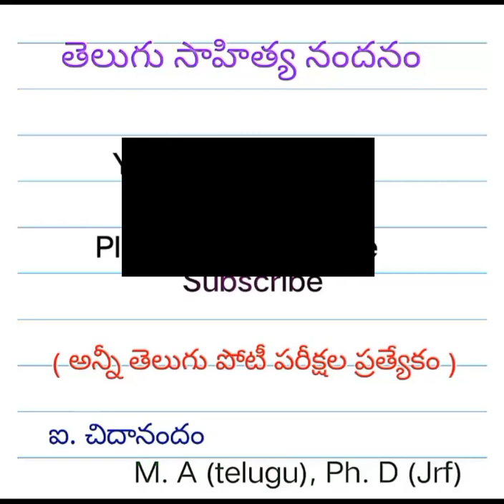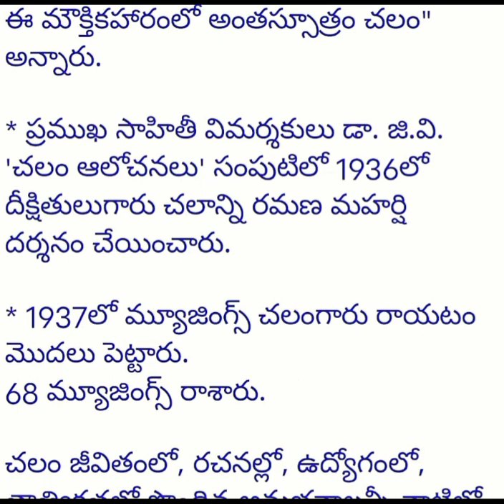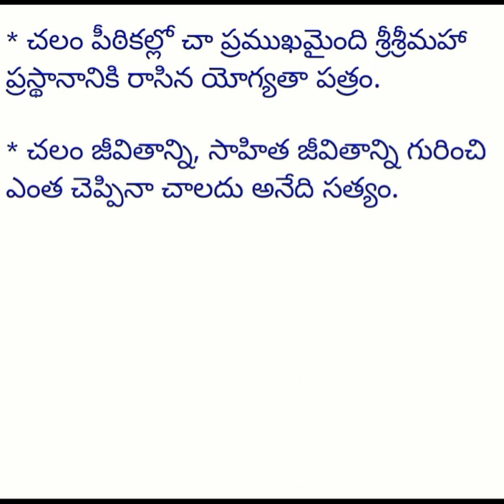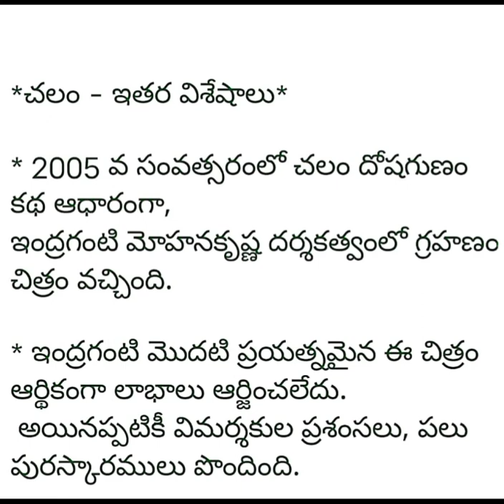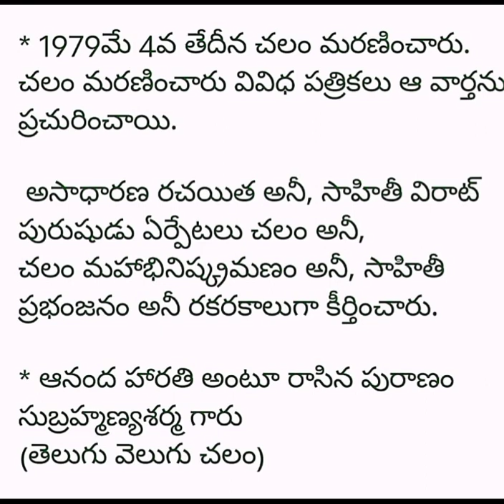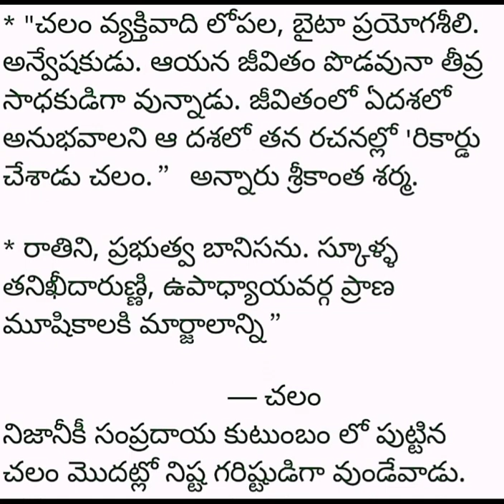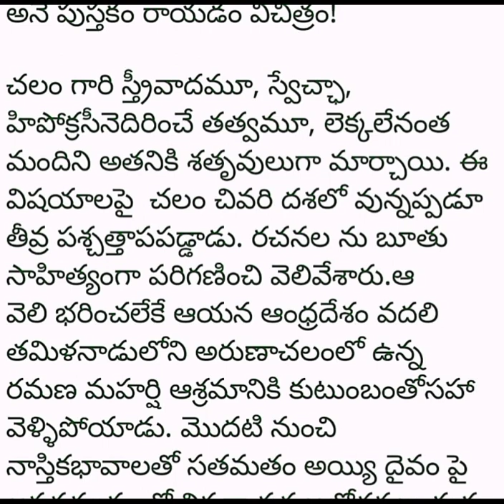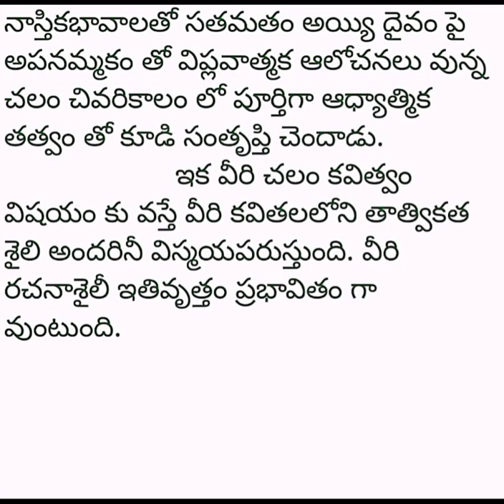గుడిపాటి వెంకటా చలం - సాహిత్యం-02 (కవిత్వం, మ్యూజింగ్స్, లేఖలు, వ్యాసాలు )|| Dsc || Jl, Dl ||Gurkula